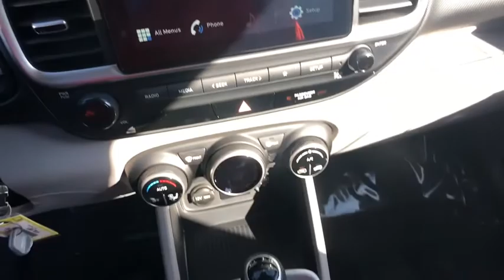2020 Hyundai Venue Oxnard, Thousand Oaks, Santa Barbara, Ventura, Camarillo, CA LU017015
Silver New 2020 Hyundai Venue available in Oxnard, California at Alexander Hyundai of Oxnard. Servicing the Thousand Oaks, Santa Barbara, Ventura, Camarillo, CA area.

Stellar Silver 2020 Hyundai Venue SEL FWD IVT I4 30/34 City/Highway MPGbrbrbrBig Discounts, Big Inventory, Big Savings - Alexander of Oxnard! Sale Price may include Factory incentives, see dealer for details and additional incentives. Sale Price does not include Fees, Taxes, License or Title Fees.